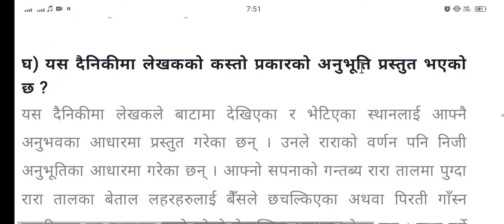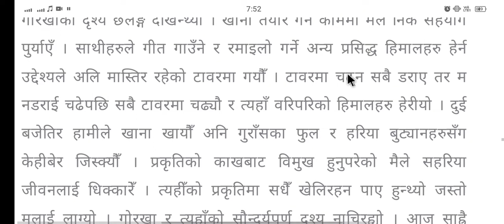class 11 nepali chapter 11 exercise answer questions